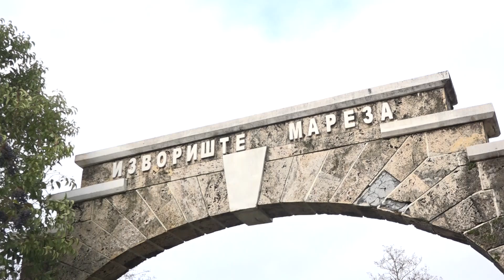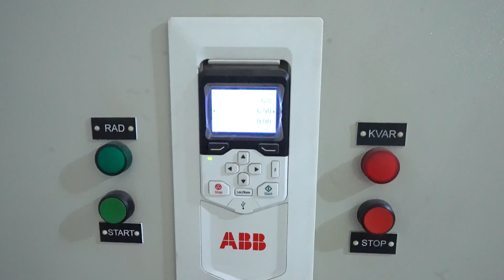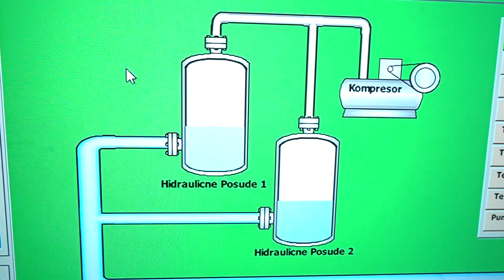Filip Makrid- Remont crpne stanice Mareza 1